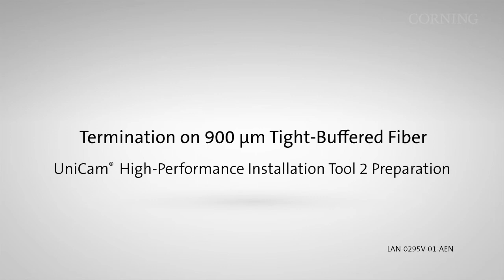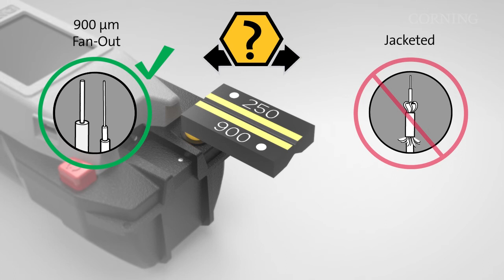Termination on 900 µm Tight-Buffered Fiber, UniCam™ High-Performance Installation Tool 2 Preparation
UniCam High-Performance Installation Tool 2 preparation for termination on 900 µm tight buffered fiber applications

LAN 0295V 01 AEN